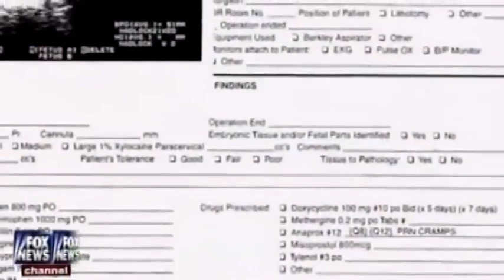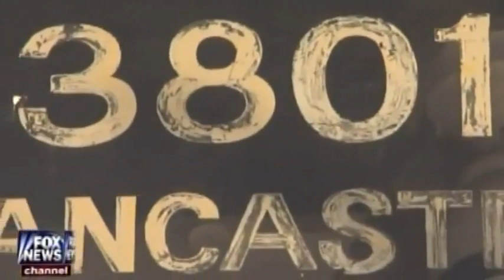See No Evil: The Kermit Gosnell Case - Excerpt 4 of 5